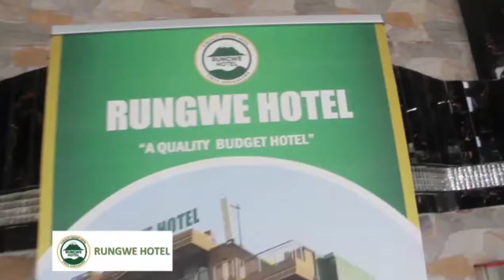RAIS SAMIA AWAAGIZA MAWAZIRI KUMALIZA KERO HIZI.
Rais wa Jamhuri ya Muungano wa Tanzania Samia Suluhu Hassan amewaagiza mawaziri kushughulikia mara moja kero na changamoto mbalimbali zilizoibuliwa katika mkoa wa njombe ili kuwasaidia wananchi kufanya shughuli za kimaendeleo zitakazowezesha ukusanyaji wa mapato ya serikali.
USISAHAU KUSUBSCRIBE, KUSHARE NA KUCOMMENT  BETETV.